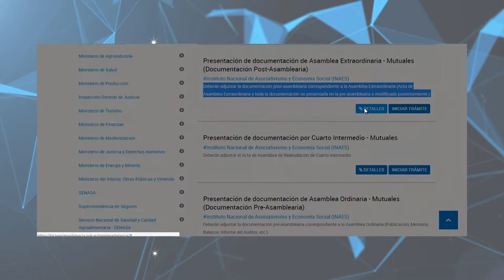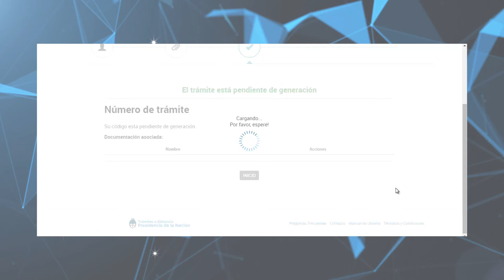Tutorial TAD - Extraordinaria Post Asamblearia Mutuales